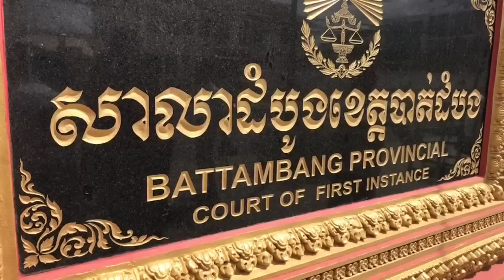កញ្ញា ស៊ិន រូហ្សិត ចូលបំភ្លឺតាមដីការកោះហៅរបស់តុលាការដំបូងក្រុងបាត់ដំបង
កញ្ញា ស៊ិនចាន់ ពៅរ៉ូហ្សិត Sin Rozeth ជាចៅសង្កាត់រងទី២និងជាបេក្ខជនលេខរៀងទី១នៃចៅសង្កាត់អូចារ ក្រុងបាត់ដំបង មកពីគណបក្សសង្គ្រោះជាតិ ក្នុងការបោះឆ្នោត៤មិថុនា២០១៧ បានចូលទៅឆ្លើយបំភ្លឺដល់តុលាការក្រុងបាត់ដំបងវេលាម៉ោង២រសៀលថ្ងៃ២៣ឧសភា២០១៧នេះ តាមពាក្យបណ្តឹងចោទដោយមន្ត្រីនគរបាលម្នាក់ថាជាជនសង្ស័យក្នុងបទព្រហ្មទណ្ឌក្នងករណីដែលកញ្ញាបានជួយការពារយុត្តិដីធ្លីសាលារៀនជូនប្រជាពលរដ្ឋនិងឆ្លើយបំភ្លឺផងដែរពីបទមិនគោរពតាមសេចក្តីសម្រេចរបស់តុលាការ ។